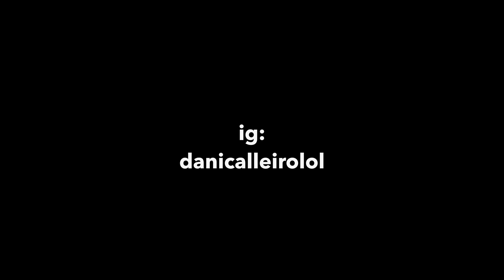the truth about my life currently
my life isn't what i thought it would be so i thought i'd just update u guys on how i am right now. love u xoxo